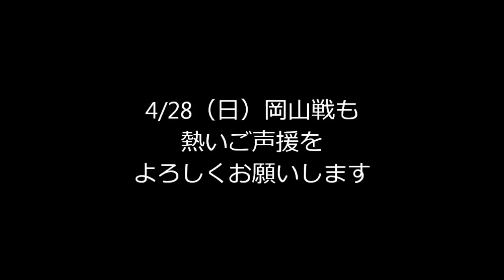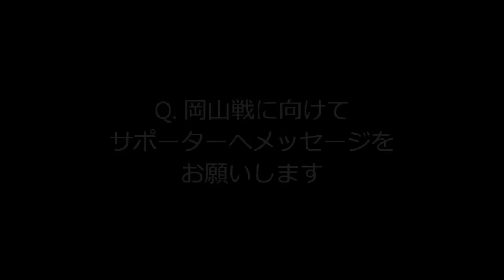7/27（土）vs.横浜FC 松村亮選手 試合後インタビュー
2013 J2リーグ第26節 ヴィッセル神戸［1-0］横浜FC ［得点者］ 神戸：ポポ（64'） 横浜FC： □ヴィッセル神戸オフィシャルサイト .

4/21（日）vs.横浜FC 試合後の松村亮選手のインタビューです。 4/21（日）vs.横浜FC 試合後の松村亮選手のインタビューです。 2013 J2リーグ第26節.

4/21（日）vs.横浜FC 試合後の松村亮選手のインタビューです。 2013 J2リーグ第26節 ヴィッセル神戸［1-0］横浜FC ［得点者］ 神戸：ポポ（64'）.